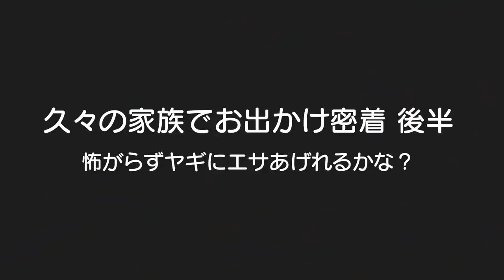【1日密着】家族でお出かけ！牧場でソフトクリーム！男女双子赤ちゃん生後1歳10ヶ月Daily coherence.Twins ate an ice-cream cone at a ranch（後半）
二卵性男女双子赤ちゃん生後1歳10ヶ月(691日)今日はパパが平日休み！久々に家族でお出かけ！2人とも牧場の動物とソフトクリームに大興奮！素敵なプレイランド発見！そして初めてのほうとう！！

前半動画↓
【1日密着】家族でお出かけ！牧場でソフトクリーム！男女双子赤ちゃん生後1歳10ヶ月Daily coherence.Twins ate an ice-cream cone at a ranch（前半）

【生後3ヶ月の赤ちゃん】1日ルーティン　24時間密着！　【Daily Routine with 3 month old baby】

【密着】1歳双子のリアルな24時間！～生後1歳4ヶ月編～【育児日記】One day for mixed twin babies ～Real TWINS 24 hours

赤ちゃんの1日【年子姉妹 1歳&1ヶ月のスケジュールに密着】One day with a baby